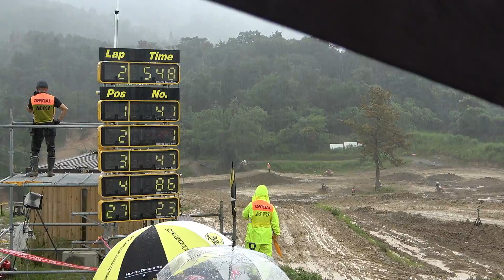2022中部MX選手権第3戦 いなべモータースポーツランド/NBヒート①決勝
2022/07/03　三重県いなべモータースポーツランドで行われた、中部モトクロス選手権第3戦を、「慶剛」が撮影した作品です。
　台風接近による東に伸びる雨雲が見事なドシャ降りを演出してくれました。おまけに、風も吹き出し傘を差しながらの撮影で、傘を風で完全に持っていかれて撮影どころでは無しでした。脚立から振り落とされそうになり🥶、この調子なら台風から離れていても悪くなる一方だろうが私の判断で撮影をあきらめました。固定カメラ、三脚をロープで固定してない。風で倒れたらアカンで直ぐ対応。
　機材は泥まみれになりましたが、多分故障はしてないはず？無事、ケガすることなく自宅に帰れましたので、努力はしてみただけで今回は十分でした。
　今回の撮影で、真剣に勝負出来たのNB①だけです。エンジョイ①のAとBもありますが、後で14台編集出します。
　レースに参加されたライダー、役員、関係者の皆様、お疲れさまでした☔😭。